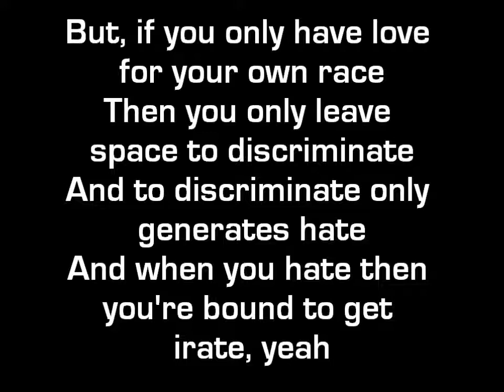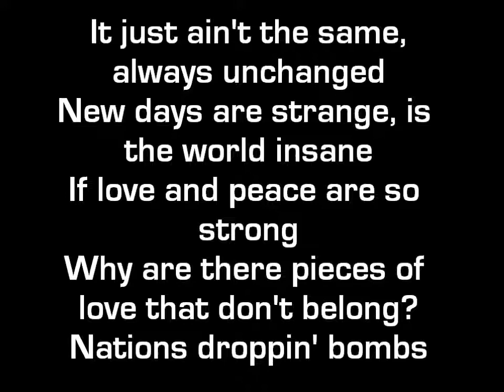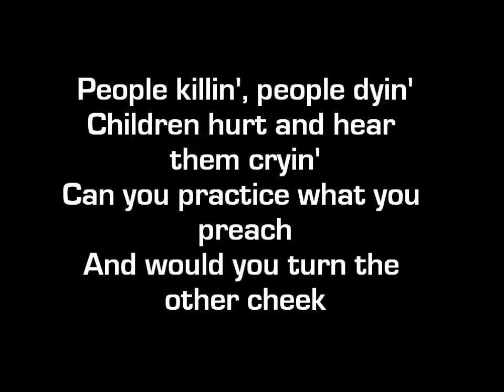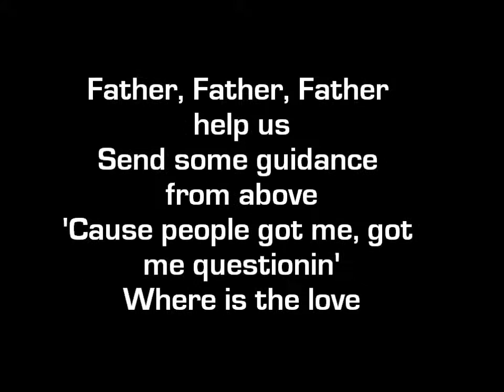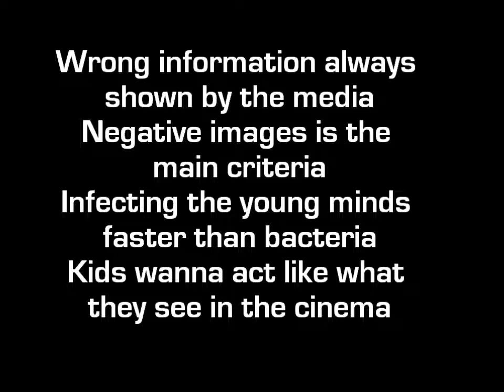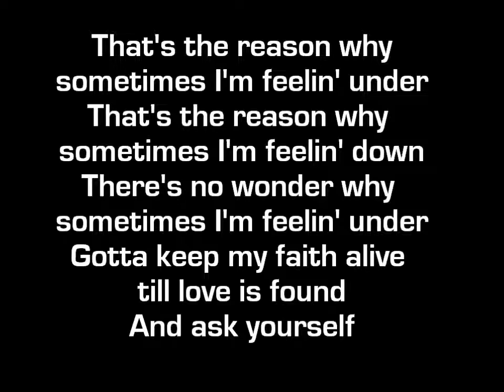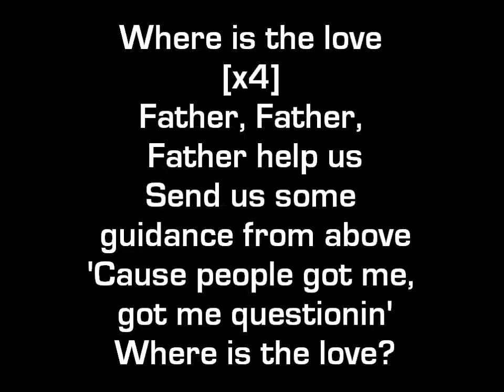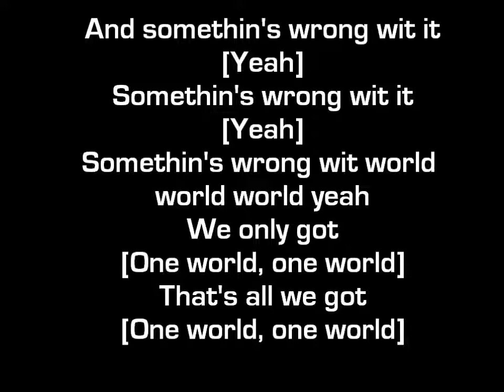Where Is The Love Lyrics [Black Eyed Peas]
I put a lot of effort into this video, because of how much it speaks the truth. I mean really, WHERE IS THE LOVE? There's kids out there doing drugs, kids without homes, kids without families. And the fact that you people watched this video, and searched this song, shows me that you guys are searching for love too, are trying to find that out, too. This song shows integrity, truth, and unbelievable honesty. You know those commercials where they're like "Honesty. Pass It On" or "Manners. Pass It On."? Well, thats up to you, you guys. Pass this on. Pass Love Around the World, and we actually might find ourselves. I'm out. Thanks.